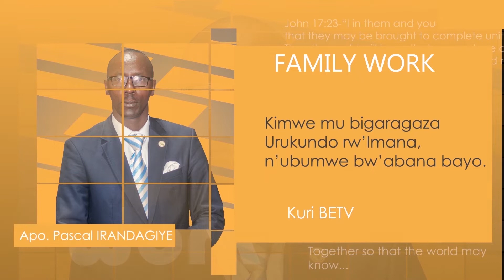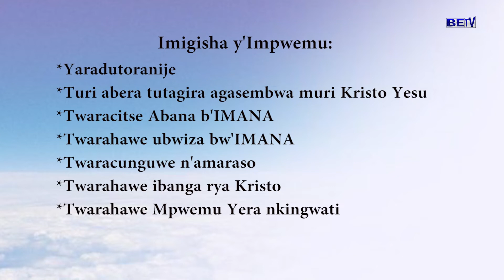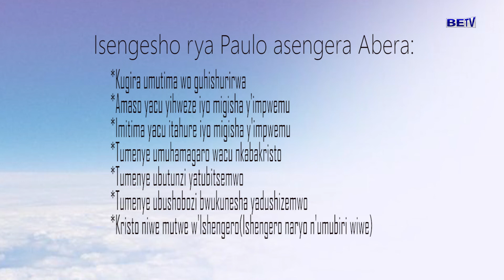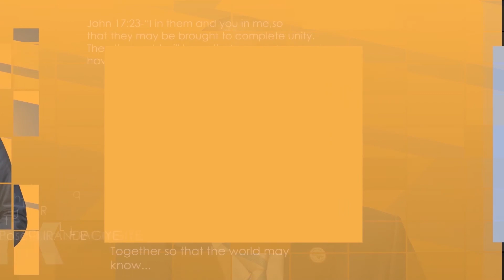Ishengero n'Umuburiri wa Kristo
Isengesho rya Paulo asengera abera:

1. Kugira umutima woguhishurirwa.

Ijambo guhishurirwa risobanurwa ngo KUMURIKIRWA.

Imana yaraduhaye ihishurirwa ryose mw'Ijambo ryayo hakenewe yuko tumurikirwa tugahishurirwa ibirimwo.
[6:11 PM, 3/1/2020] Paster Eric: 2. Amaso yacu yihweze iyo migisha y impwemu
3. Imitima yacu itahure iyo migisha y'impwemu.

4.tumenye umuhamagaro wacu nkabakristo.

5. Tumenye ubutunzi yatubitsemwo

6. Tumenye ubushobozi bwukunesha yadushizemwo.

7. Kristo niwe mutwe w Ishengero hama Ishengero naryo n'umubiri wiwe.

Conclusion: Turi umubiri wa Kristo.